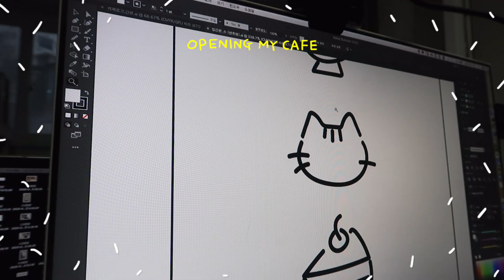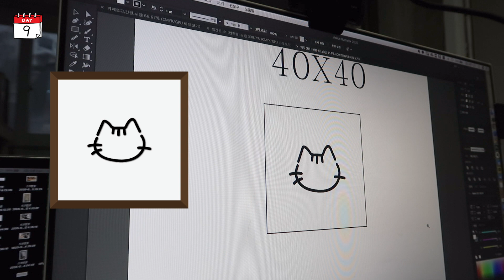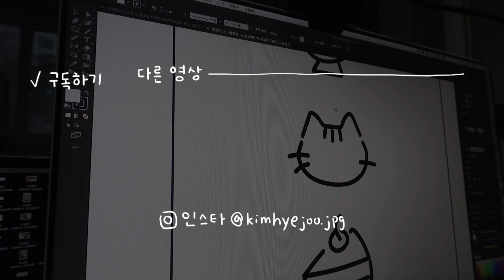메주부부의 카페 창업기(2) 친구들과 끝 없는 페인트칠 노동ㅠㅠ 확 바뀐 외관 공개✨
이번 주는 청소보다 더한 강도의 노동 때문에... 저번 영상 만큼의 텐션이 안 나온 것 같아요 진짜 힘드러씀,,,ㅋ 하지만 경수의 빗속 러닝이 다했다...🌧

(59화, Ep59)